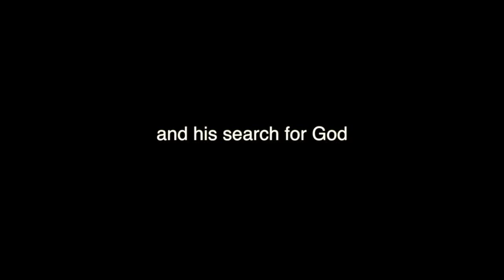Aaradhikkan Promo | Palunkukadal | Fr Shaji Thumpechirayil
Watch the promo of 'Aaradhikkan' from Fr. Shaji Thumpechirayil's Palunkukadal.

for updates from Celebrants India